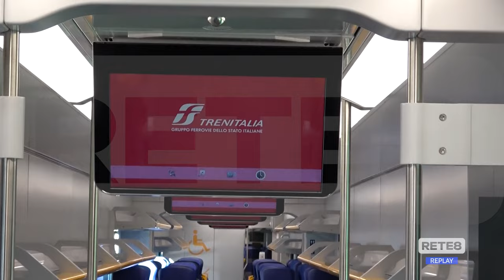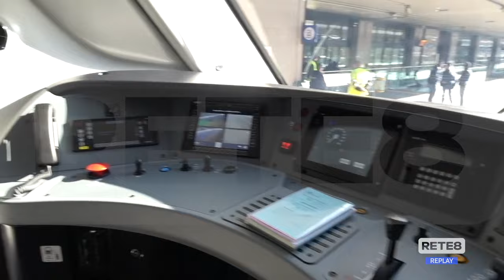Pescara - Nuovi treni elettrici di ultima generazione